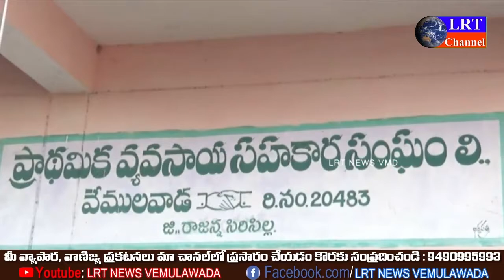26th Jan 2020 LRT Bulletin Vemulawada || LRT NEWS